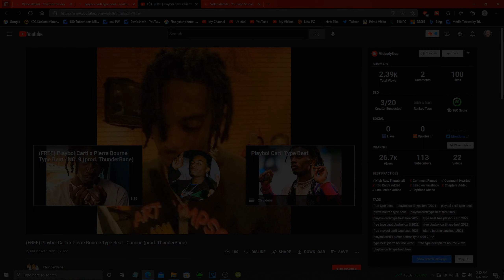Another Pierre bourne type beat freestyle video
pierre bourne type beat freestyle

Yet another freestyle video :D

pierre bourne freestyle beat

pierre bourne freestyle song

pierre bourne type beat artist

freestyle rapping on youtube

rapping on a type beat

music making for today

rapping to some beats

type beat pierre bourne rap

type beat pierre bourne freestyle

type beat pierre bourne hard

a freestyle today

pierre bourne inspired beat

free style rapper

expressing myself effortlessly on the tube